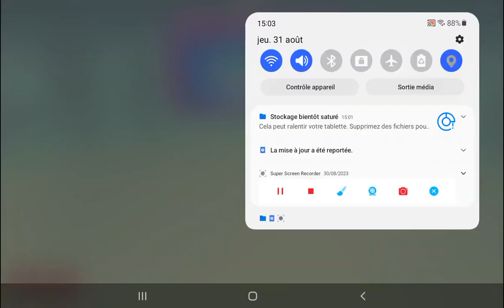Stumble guys block dash legendary challenge 80